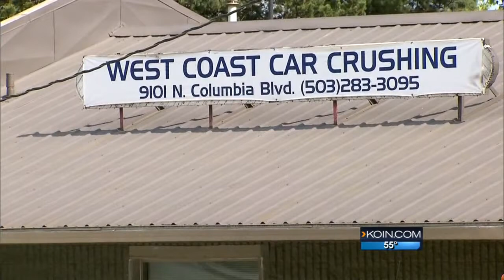Lawyer stuns court when he ‘remembers humanity’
Colin Murphy spends a lot of time in courtrooms. The Portland attorney helped someone else’s client avoid a felony conviction.